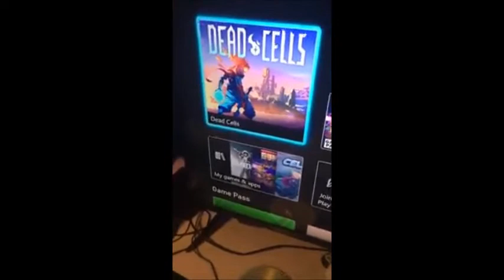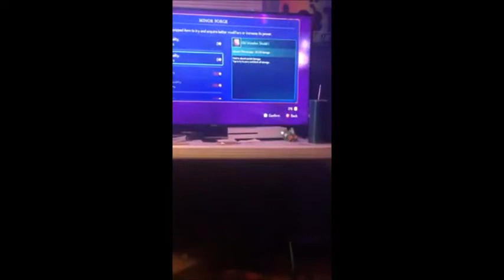Dead Cells but my Brain Cells are Rapidly Dying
Become a member of Garb's Not-So-Secret Underground Cult Everyone Now Knows About (God Damn it Phil)

Not to sell out or anything, but feel free to spread my channel across the internet like the black plague but somehow worse for your health.

Never take advice from me, trust me if anyone I'd know. But if anything, take this home if you've made it this far: Be yourself embrace what opportunities you have because personality over quality is what I live off of. Anyways enough if Ye olde' Philosophy and onto whatever's up next for ya.